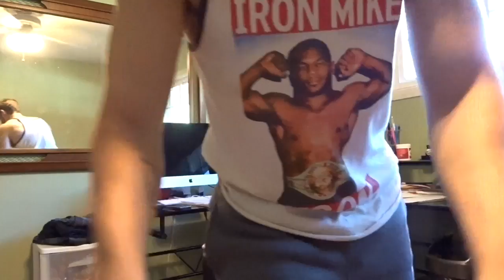2016 Fantasy Football - Top 5 Busts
@BDGE_FantasyFB on the Tweeter